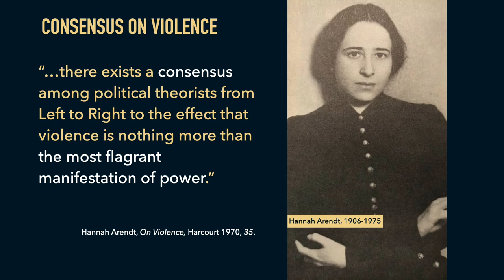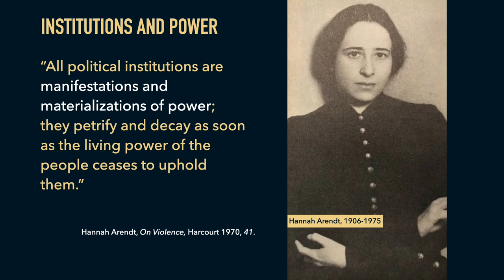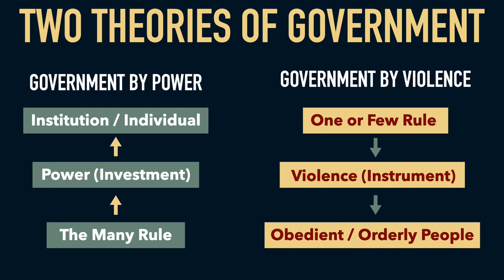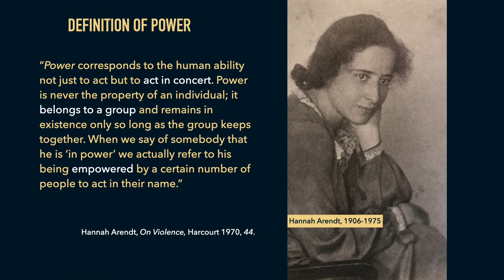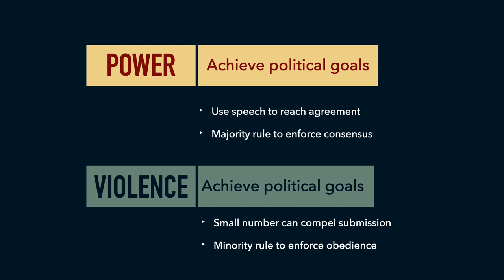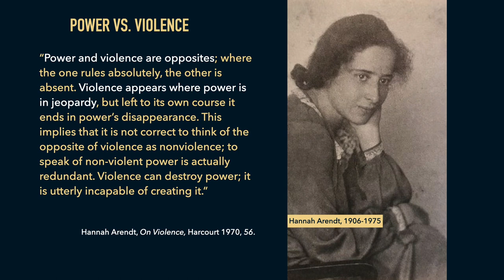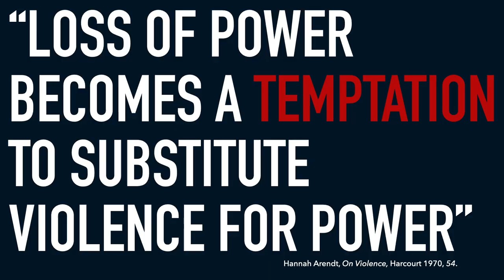Hannah Arendt On Violence: The Opposite of Power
Hannah Arendt's On Violence makes the startling argument that Power and Violence are opposites. Here we'll try to unpack Arendt's definition of power, as well as why she might think that violence is power's opposite. We'll trace Hannah Arendt's argument through the history of political thought and also explore how advanced technologies might create new and frightening possibilities for a government of total violence.

I use Instagram to keep in touch with students and friends.

📗 STUDY WITH ME: Learn about the Great Books Program at St. Thomas University 🇨🇦

Shakespeare between Machiavelli and Hobbes: Dead Body Politics

Magic in Early Modern England: Literature, Politics and Supernatural Power